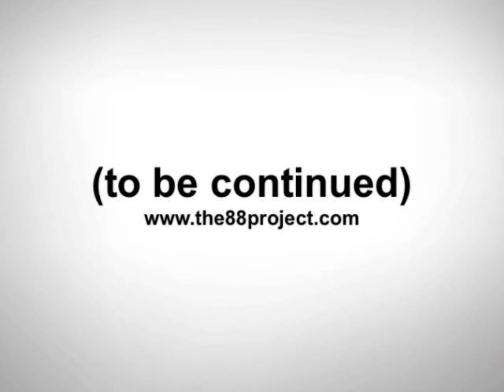Interview with Tran Quoc Hien (Part 1 - Arrest and Trial)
Tran Quoc Hien is an attorney and union rights activist. He is member of Blog 8406 and spokesperson of the United Workers and Farmers Association. After a failed attempt to organize a protest for farmers, victims of in injustice in 2006, he was arrested and sentenced to 5 years of imprisonment in 2007. Upon the end of his imprisonment, he continued his political activities, and continued to be harassed by public security forces. He fled the country as a consequence in August 2012 to Thailand to seek political asylum to a third country. He currently awaits for a decision from the UNHCR.

For more information on Attorney Tran Quoc Hien:

PEN (2007) - "Internet writer and human rights lawyer Tran Quoc Hien has been sentenced to five years in prison and two years probationary detention for his critical writings published online and dissident activities. He is among 13 writers detained in Vietnam today."

RFA (2012) - "Vietnamese dissident lawyer Tran Quoc Hien has fled to Thailand where he is seeking refugee status following constant harassment by security agencies at home.

The 47-year-old former political prisoner, known as an outspoken union activist, is currently in Bangkok where he awaits a decision by U.N. refugee agency UNHCR on his application for asylum.

"My defection will help me to continue the struggle for democracy and human rights in Vietnam," Hien told RFA's Vietnamese service.

Hien was sentenced to five years in jail for "spreading propaganda against the state" and "endangering state security" and was released in January this year on an additional two years of probation."

**The idea behind this digital Free Expression Interview Series is simple: for democracy and human rights activists and bloggers in Vietnam and everywhere in the world to share their stories, in their own voice, with their own words.
In this project, we interview activists about their stories, and publish them in short videos on Youtube. With this project, made possible thanks to the Internet, we hope to give you some insights into dissident political life in the restrictive one-party communist Vietnam.**